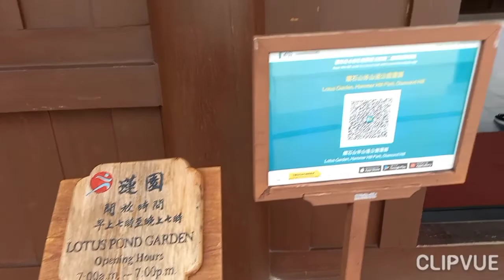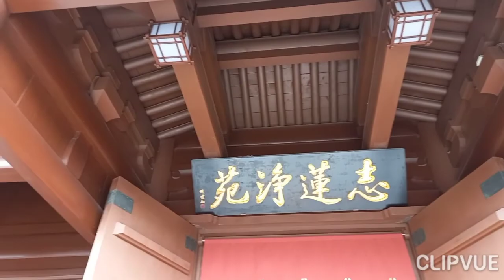Chi Lin Nunnery Buddhist Temple,Hong Kong.